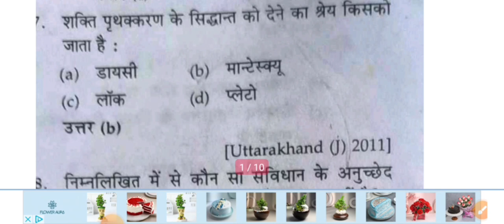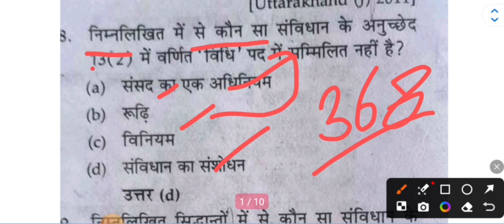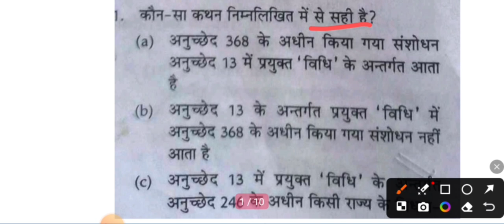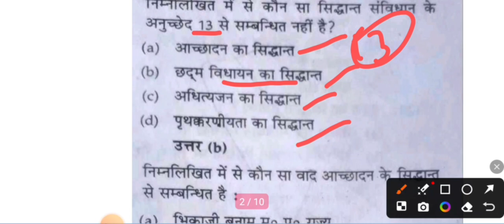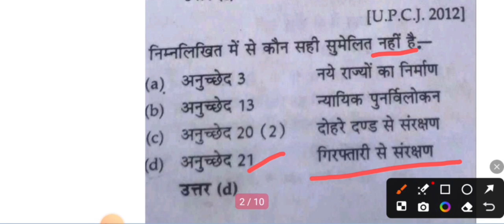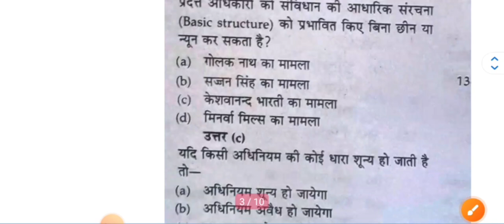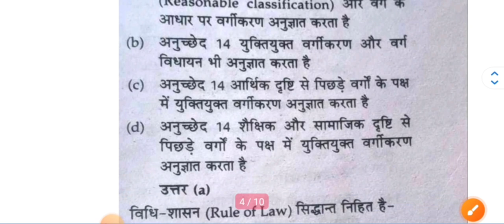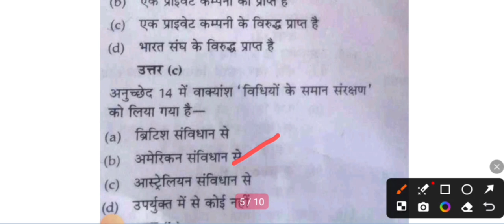AIBE 19 Part 2: Indian Constitution MCQS /AIBE 19 MCQ Questions /aibe19